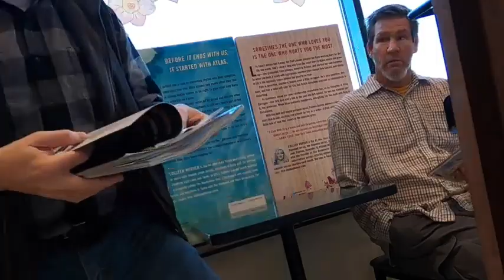GREATEST FART PRANK EVER!!! 🏆💩 (Best Farting of 2023) 🤣🥇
This funny wet fart prank video is a super compilation of all the farting prank videos made by Super Stupid Poop in 2023. I call it the greatest or best fart prank ever. It's the greatest hits, or "best of" and funniest scenes and clips from my farting videos this year. My farts get a wide variety of reactions. Some people laugh hysterically, some people get angry and mad, some people are stunned, surprised, and disgusted, but most of them move away quickly. I call it "clearing out the public" with farts. Laughing is probably the best reaction but most people run. I guess they don't want to smell stinky farts. I also use fake poop in many of my fart videos. The fart sound effects are made with two kinds of fart toys. I use a fart making device called "The Sharter" for most of the farting noises, and the newer " Pro" for the longer wetter farting sounds. The fart toys were made and are sold by "Sons of Arkham" @TheSharter​ and you can buy one at: .
   I have done all kinds of fart pranks, poop pranks, fart spray pranks, and pooping related pranks over the years, but I also do a wide variety of other funny pranks. Most of them are awkward, crazy, weird, cringe, and most of all stupid.
Let's get 500k by the end of 2024. The best videos are coming soon so like (thumbs up), share, comment, and I'll see you all in a few days. Yeah!